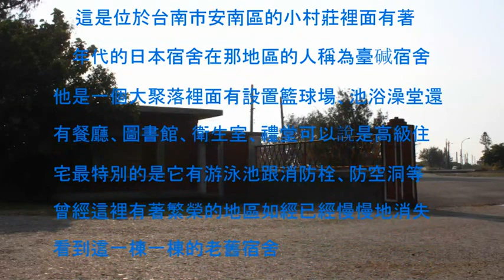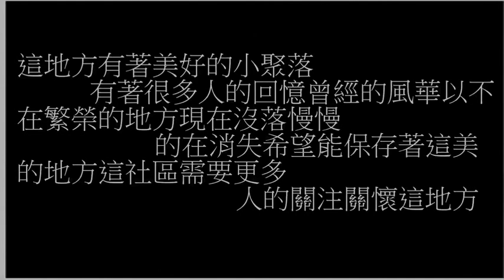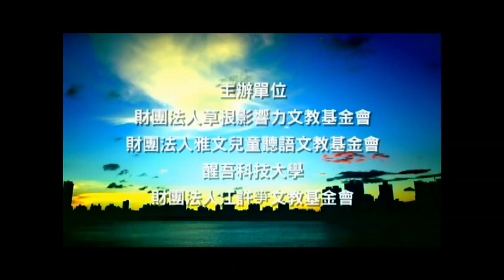Warm-038-消失的大聚落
第一屆草根微電影金善獎創作競賽-溫馨善行類參賽作品。
影片介紹：
這是位於台南市安區的小村莊裡面有著 50 年代的日本宿舍在那地區人稱為 臺碱宿舍他是一個大聚落裡面有設置籃球場、池浴澡堂還餐廳圖書館
衛生室、禮堂可以說是高級住宅最特別的它有游泳池跟消防栓空洞等
曾經這裡有著繁榮的地區如已慢消失看到一棟老舊宿舍
早已看不出他是完整的宿舍到一些屋子被小偷走檜木還有破壞火燒過子年久失修等現在這 些地方所剩的只有游泳池、消防跟幾棟保存下來子年久失修等現在這 些地方所剩的只有游泳池、消防跟幾棟保存下來子年久失修等現在這 些地方所剩的只有游泳池、消防跟幾棟保存下來些東西正在一點滴地慢消失 這有著在地人對宿舍的感情懷念
還有些從台鹼宿舍退休員公搬離開這裡的也都回來看他們當時感嘆事
很多地方跟建築物都消失了
還有小學也被廢除現在那些已經沒落只剩沒幾戶人家在這居住. 曾經的美好事物都隨著時間慢地消失殆盡
現在看到的是圍牆跟大門已經不出當時模樣了還有警衛室過歲月摧殘以破損 風貌已不在了
消防池
還算完整地保留著這是在與發生緊急火災所用的游泳池當時員工們的休閒地方現在上一些札草跟破碎廢棄物擋住可以走步道 泳池階梯還存在經過多少人的攀爬痕跡抓住扶手而向游一跳 那種在水中的感覺都不了
這裡是售票區屋頂破損外面牆壁脫落已經看不出來了
這是後期所興建的日本屋有二層樓可以完整地看到他牆壁上小煙囪旁邊還有一個存放瓦斯桶的地方
這棟是二間合在一起的日本屋雖然外表有些損壞但主依守護著老舊房屋
這裡是後庭院一些樹圍繞著就像小禮堂的步道他們曾經在休息美景
住在這裡的居民它們談話小孩玩樂是老舊眷春樣子
這地方有著美好的小聚落很多人回憶曾經風華繁榮現在沒落慢的在消失希望能保存著這美地方社區需要更多人關注懷方